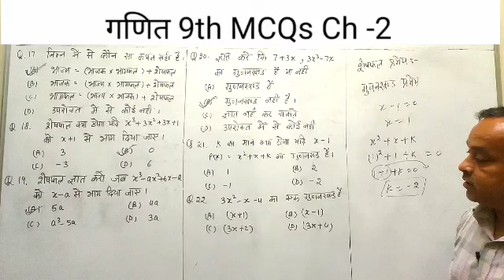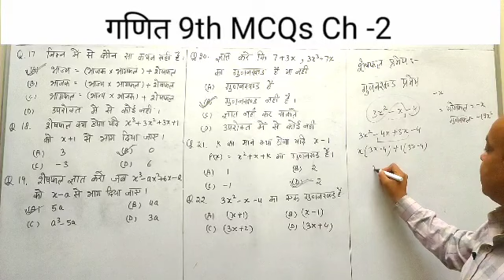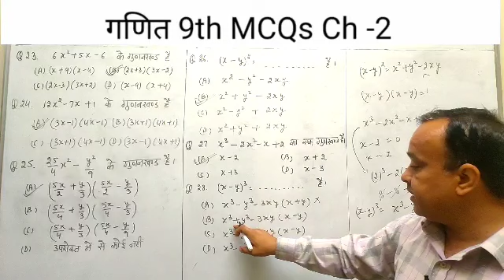9th MCQs Part -2 Ch-2 बहुपद गणित परीक्षा की तैयारी हेतु | शून्यक ,गुणनखंड ज्ञात करना